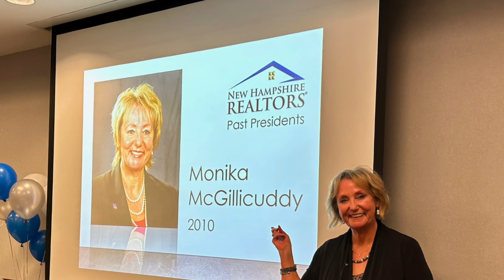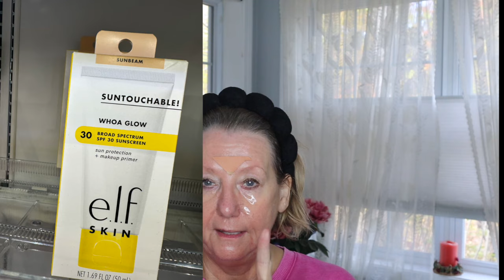Skincare at 69 | Sponsored Videos Monika's Beauty & Lifestyle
Retin A Skincare at 69, today I share my simple skincare routine at 69. Products I have purchased and used in my skincare over the course of time. I use Retin A and still purchase my Retin A via Skincare .  I also discuss sponsored videos and what that means to me.  You can find the products I mention on Amazon.
My skincare products on Amazon

👠 Products Mentioned 👠

Code: MONIKA

💥 ELF Suntouchable! Invisible Sunscreen SPF 35
💥 Elf Setting Spray
💥 Estée Lauder  Double Wear Stay-in-Place Foundation 3C2 Pebble
💥 Sephora Lip Liners
💥 Sephora Lipstick